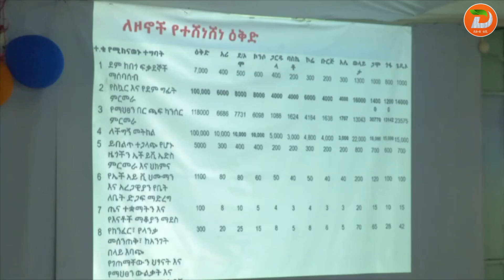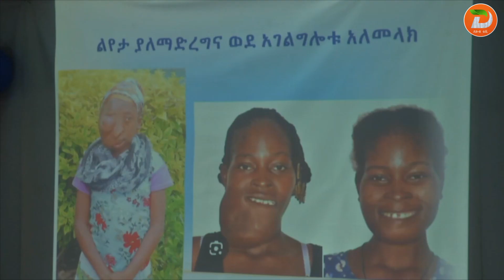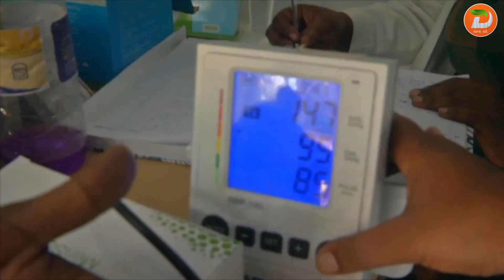በክረምት በጤናው ዘርፍ የሚተገበሩ በጎ ፈቃድ አገልግሎት ሥራዎች በመደበኛ የህክምና ተግባራት ላይ ተጨማሪ አቅም በመፍጠር ...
በክረምት በጤናው ዘርፍ የሚተገበሩ በጎ ፈቃድ አገልግሎት ሥራዎች በመደበኛ የህክምና ተግባራት ላይ ተጨማሪ  አቅም በመፍጠር ለህዝቡ የተሻለ ጤና ተደራሽ እንዲሆን ጉልህ ሚና እንደሚጫወት የደቡብ ኢትዮጵያ ክልል ጤና ቢሮ ገለፀ

ዘጋቢ፡ ተመስገን አበራ - ከጂንካ ጣቢያችን